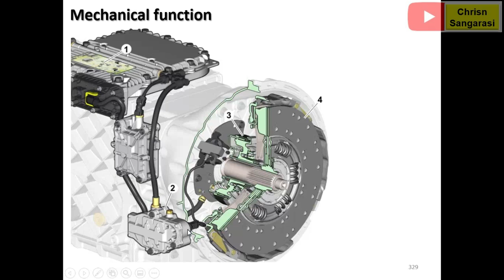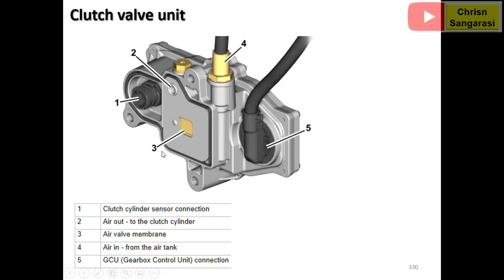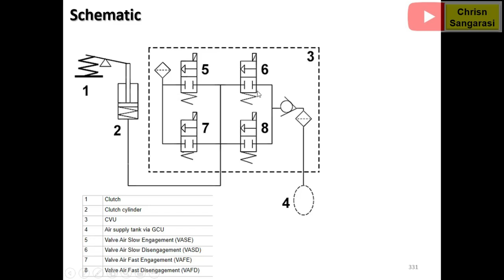CLutch Valve Unit (CVU) I - shift ATO 3112F Volvo Truck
Berikut ini adalah komponen pendukung transmisi I - Shift Volvo ATO 3112 F yaitu CVU, silahkan di lihat videonya, mohon maaf masih banyak kekurangan.